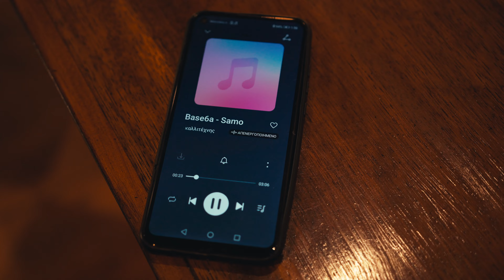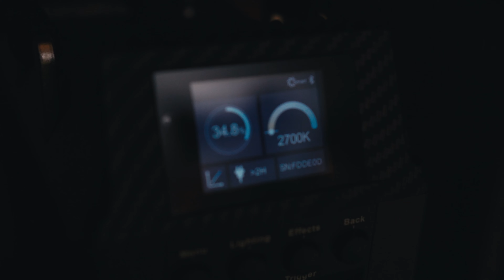Ακόμα ένα βίντεο κλιπ [Behind The Scenes]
Ένα μικρό behind the scenes από ένα βίντεο κλιπ στο οποίο έκανα κάμερα.
Director : @sheriffrancis
Camera: @constantine_priovolos
Behind The Scenes: @dayv_p
Styling: @olia_likou
Hair & Make up: @despoina_papaioannou
Production Company: @martinicookiefilms
Στήριξε το κανάλι μου αγοράζοντας από το store που έχω για LUTs/Presets/Transitions
Edited & Color Graded in DaVinci Resolve 17 Studio
*Ο εξοπλισμός μου στο kit*